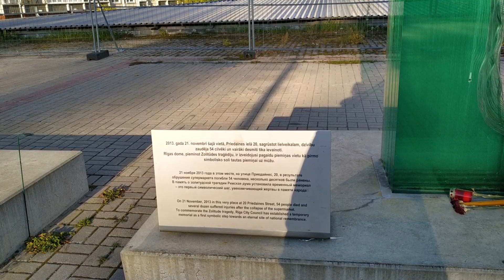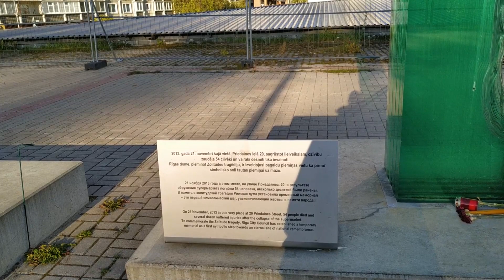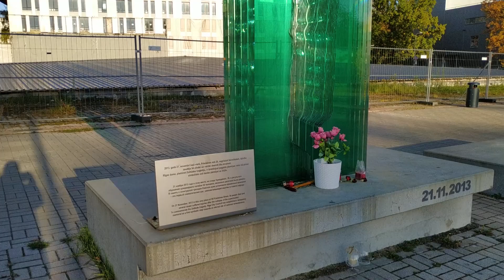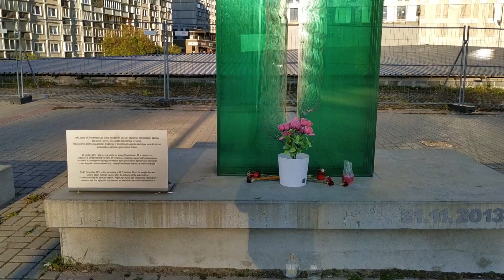ТРАГЕДИЯ в торговом центре MAXIMA в Золитуде Прошло 8 лет Воспоминания... 21.11.2013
Поделюсь немного своими воспоминаниями.
Для меня этот год был ужасный!!
Хочу забыть его но не получается!!!
Помню как сейчас... как мы боялись находится в maxime..
Я не могла спать, смотрела телевизор и радовалась каждому человеку которого удалось спасти..
Обзванивали всех друзей и знакомых кто жил или работал неподалёку..
Для меня этот год принёс много страданий..

В 2013 году произошла ужасная трагедия в Латвии!
Обрушился торговый центр MAXIMA... Случилось это 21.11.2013 в Золитуде.

17:44 21 ноября 2013 года — время первого обрушения крыши магазина Maxima в Золитуде.
54 человека погибли.
3 из них были пожарными-спасателями.
20 человек было спасено пожарными до второго обрушения крыши.
87 человек получили травмы, из них 34 — тяжелые.
3 супружеские пары погибли под обломками торгового центра.
5 лет было самому маленькому из пострадавших.
23 ребенка потеряли родителей.
1 ребенок потерял обоих родителей.
МЫ ПОМНИМ...